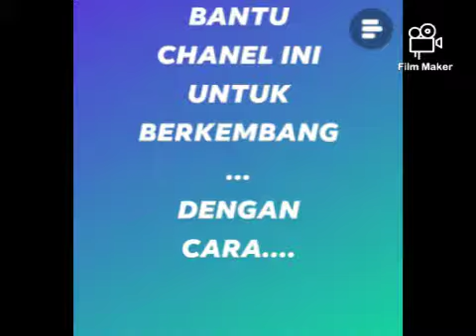Proses pembongkaran kaca pada kusen Aluminum